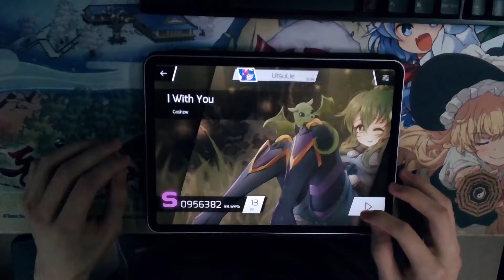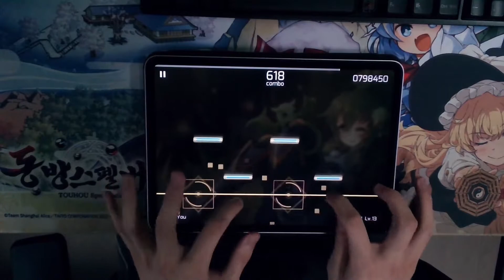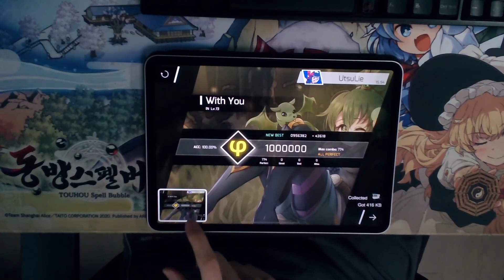[Phigros] With You IN lv.13 100% Phi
Second Play

Artist - Cashew
Chart by with U

Note size - smallest
Offset - +120
Device - iPad Pro 11" 3rd gen